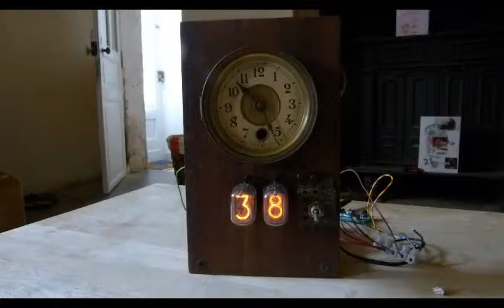Frankenstein Clock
Mechanical digital nixie clock. Mechanical clock with nixie seconds count. Pulse taken from mechanism (balance wheel lever) and fed into 7490 decade counters. I used an debouncing circuit to clean up the signal. Schematic available on demand.